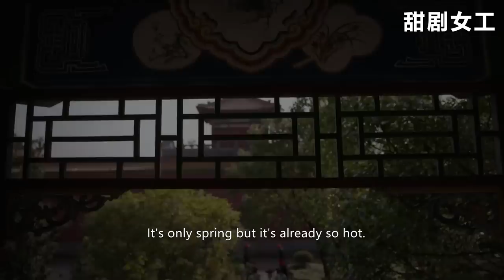江與彬聽見齊太醫這2句話，瞬間猜出貴妃的病症，出手除掉這個禍害！